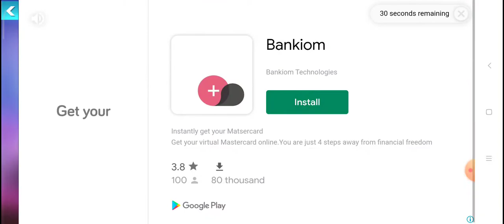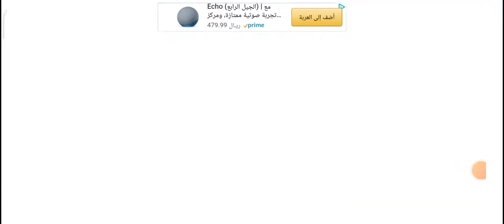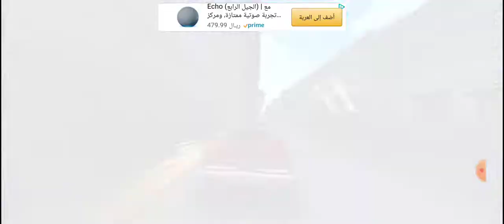Street car racing urban rivals so intense part 4